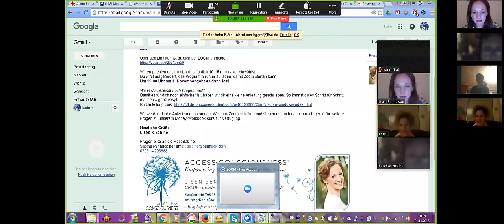Money Work book - Webinar mit Lisen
Es gibt viele Leute, die verzweifelt versuchen, Ihre Geldprobleme zu verändern!
Kommt dir das auch ein *bisschen* bekannt vor😉?

Was wäre, wenn es eine Möglichkeit gäbe, es wirklich zu schaffen und das in sehr kurzer Zeit?
Wie interessant wäre das für dich?Jede Ansicht, die du über Geld hast, deine Vorstellung,
wie es zu dir kommt, durch was oder durch wen es zu dir kommt, prägt dein Einkommen.

Welche Limitierungen bist du jetzt bereit, endlich loszulassen?

Mehr Information über den kommenden Kurs.

Lisen Bengtsson
Access Facilitator & Access Event Organizer
Bars, Foundation & Level 1
Right Voice for You
"Cert. Coach"

All of life comes to us with ease, joy and glory!